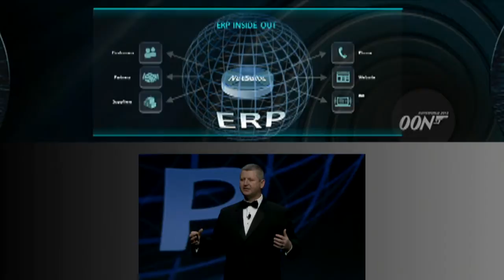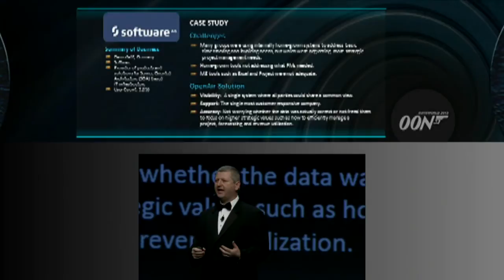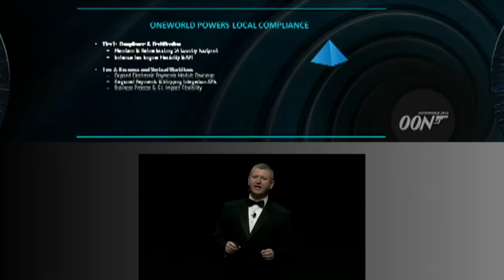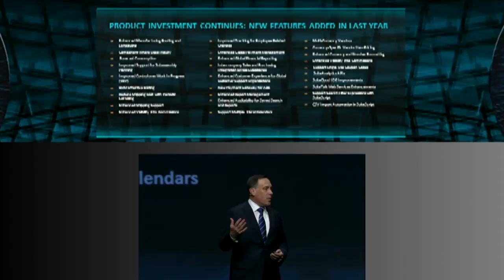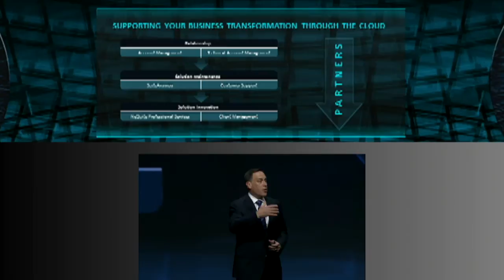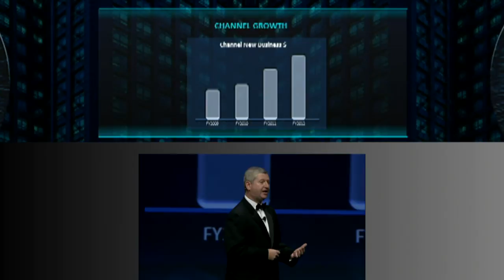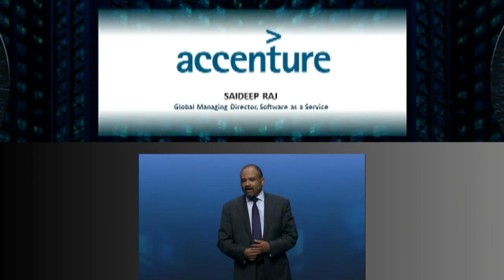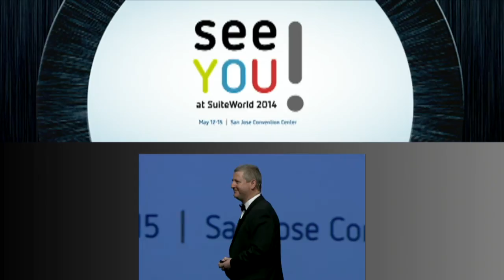NetSuite COO Jim McGeever SuiteWorld 2013 Keynote: ERP Inside Out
Watch NetSuite COO Jim McGeever's keynote at SuiteWorld 2013. Hear him discuss how NetSuite has turned ERP inside out, making seamless customer experiences the center of any business process—with NetSuite at the hub—managing processes efficiently from end to end. See how customers like Land O'Lakes use NetSuite OneWorld in a two-tier model to manage global subs. Hear from NetSuite Chief Customer Officer Tim Dilley on the latest and greatest in Services, and how NetSuite's "upgrade while you sleep" philosophy keeps customers happy.